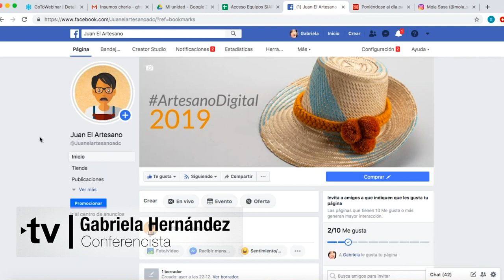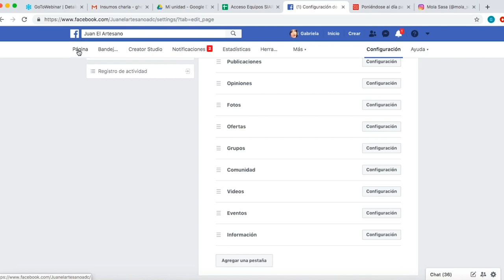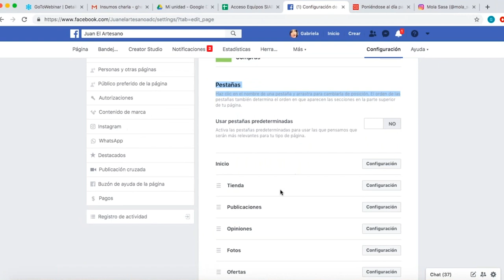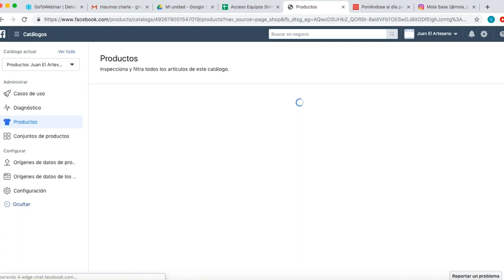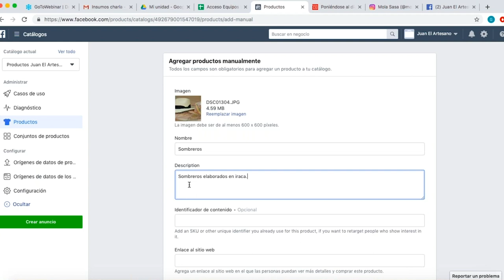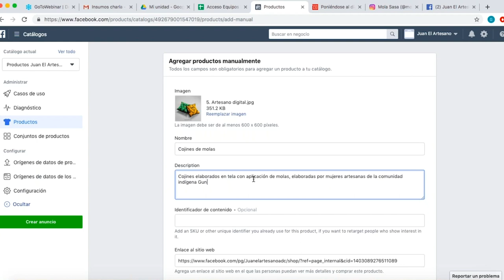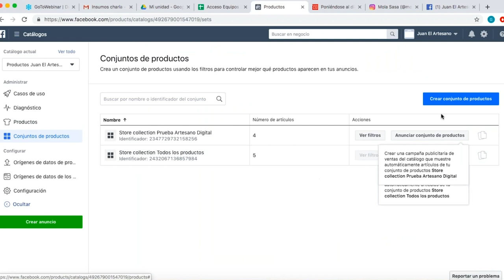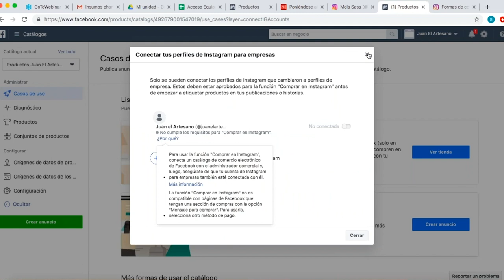Catálogo de productos y tienda en Facebook (5/8)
En esta, la octava charla ArtesanoDigital, te compartimos cómo vincular tu tienda en Facebook con Instagram Shopping, agregando un método de pago.